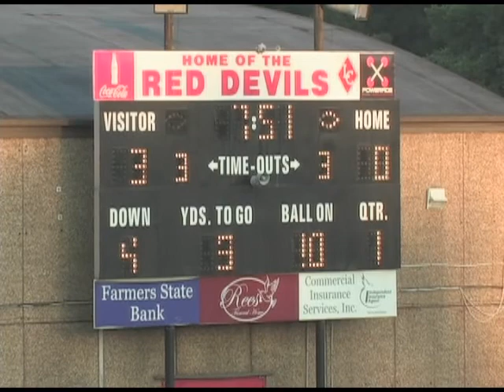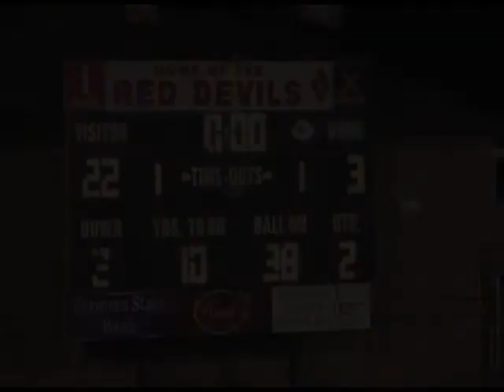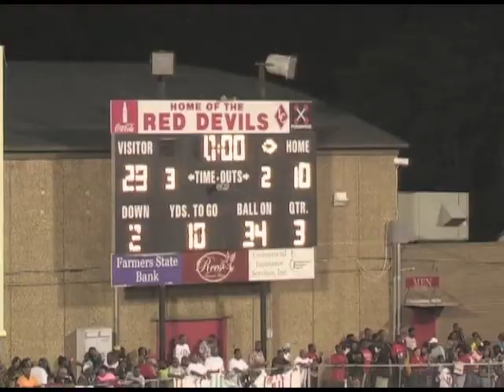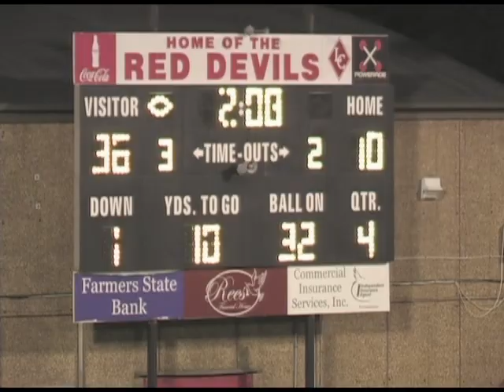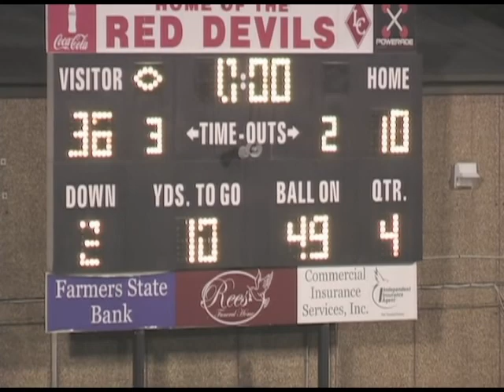2014 LC vs Washington-Wilkes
2014 LC vs Washington-Wilkes